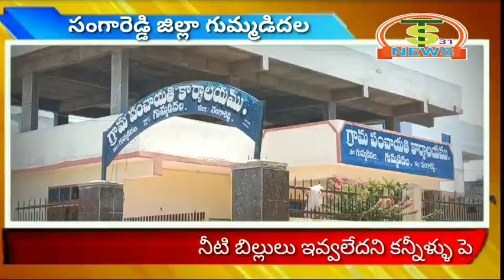నీటి బిల్లు ఇవ్వలేదని మాజి మహిళా సర్పంచ్ కన్నీళ్ళు గుమ్మడిదల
Ts 31 News